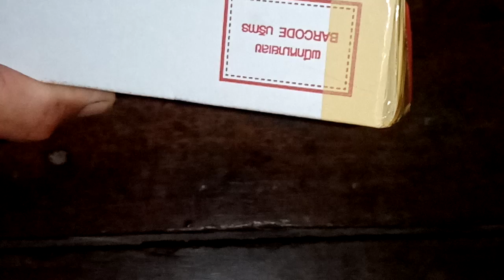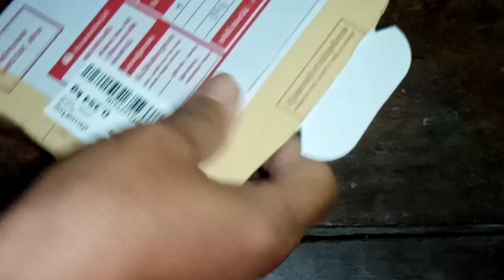เมล็ด​ข้าวโพด​คั่วของดีเมืองอ่างทอง​ พัสดุไปรษณีย์​นำส่ง!! ที่​💞บ้านไร่​วัง​พ​ยอม​💞